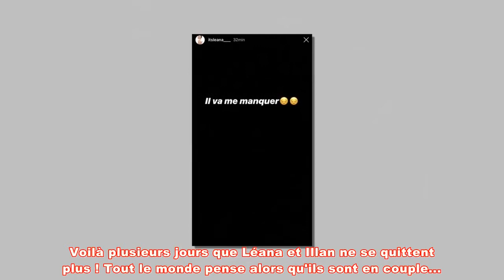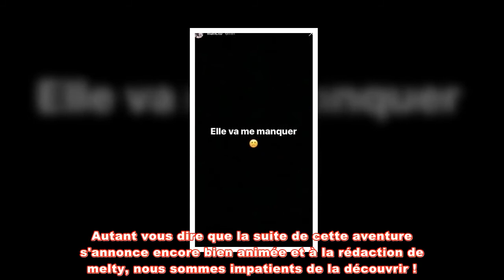Léana et Illan en couple ? Ces messages ne laissent plus de place au doute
Léana (La Villa des Coeurs Brisés 5) et Illan en couple ? Ces messages ne laissent plus de place au doute